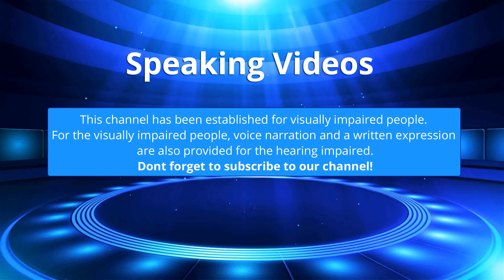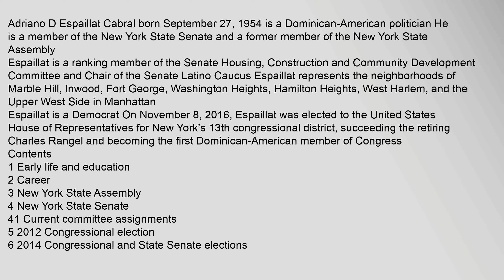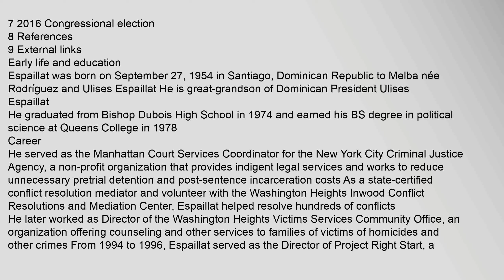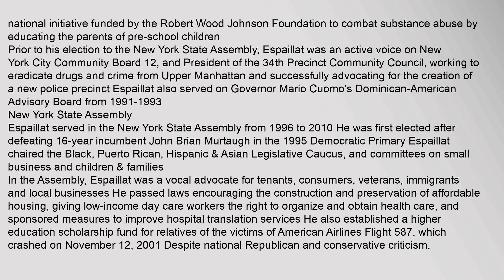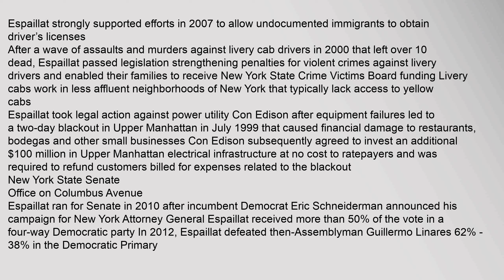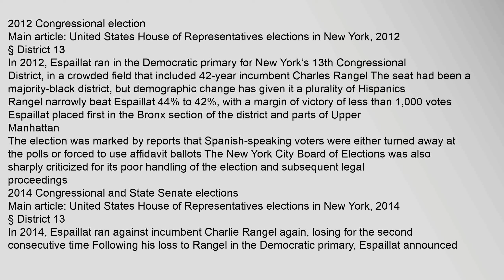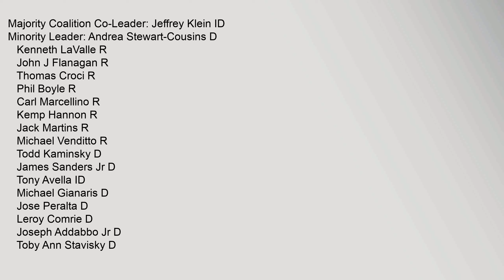Adriano Espaillat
Contents
1,Early,life,and,education
2,Career
3,New,York,State,Assembly
4,New,York,State,Senate
41,Current,committee,assignments
5,2012,Congressional,election
6,2014,Congressional,and,State,Senate,elections
7,2016,Congressional,election
8,References
9,External,links
Early,life,and,education